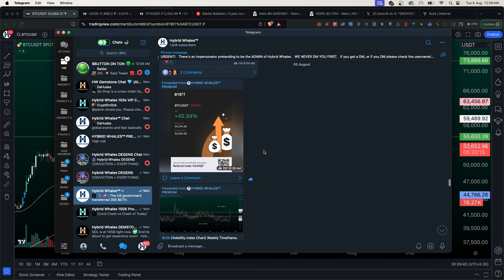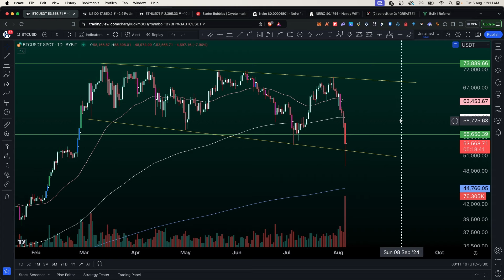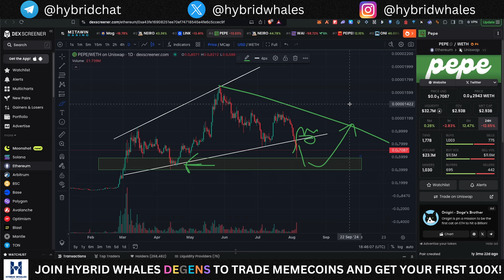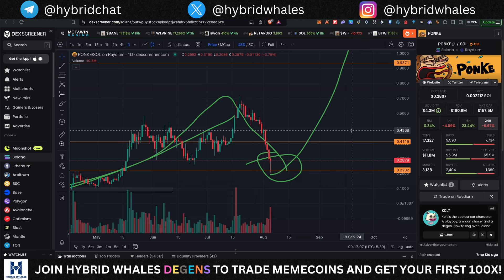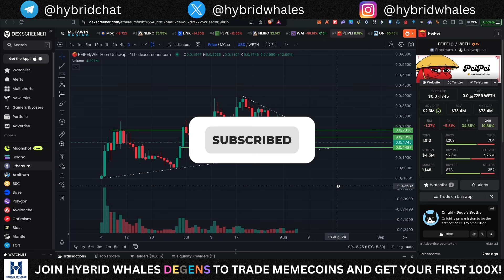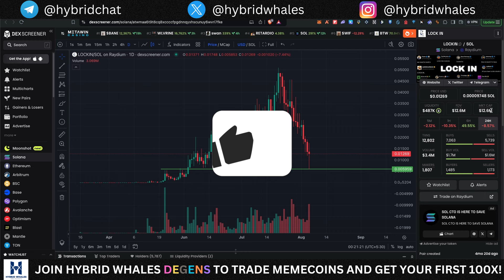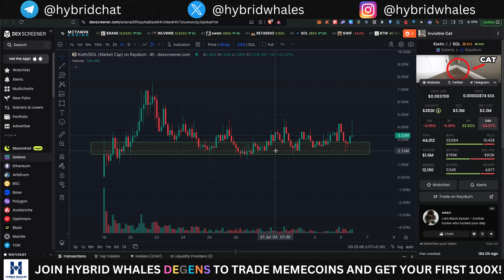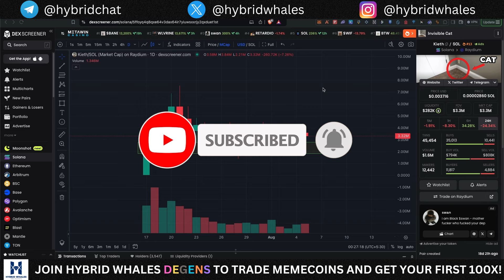ONLY THESE MEME COINS WILL SURVIVE EVERY CRASH!!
In this video, we provide a detailed outlook on our highest conviction meme coin bets from Solana and Ethereum ecosystems, and how you can take advantage by positioning yourself at the lowest possible price zones. Don't miss this video and watch it till the end.

bullx access code,
bullx tutorial,
bullx,
memes on sol,
memecoins,
coinbase wallet,
100x altcoins,
upcoming altcoins,
crypto,
altcoins,
bull run,
altcoin price prediciton,
next axie infinity,
best gaming projects,